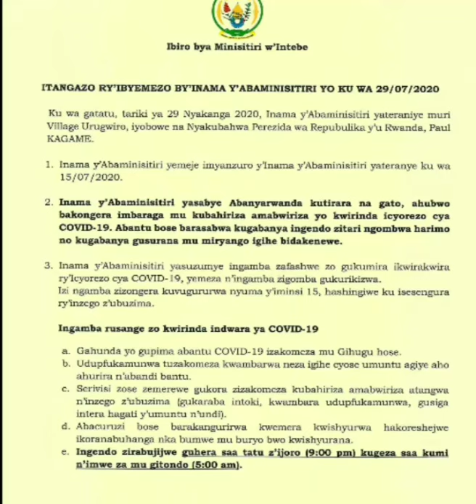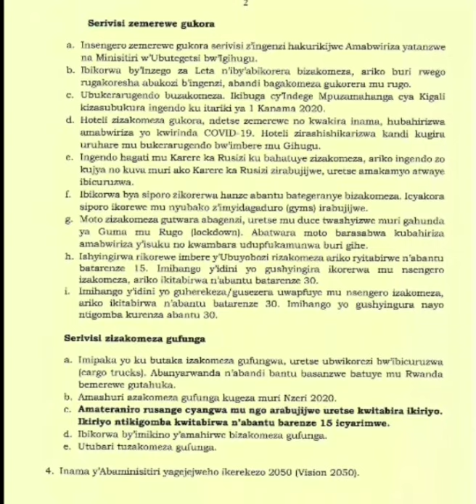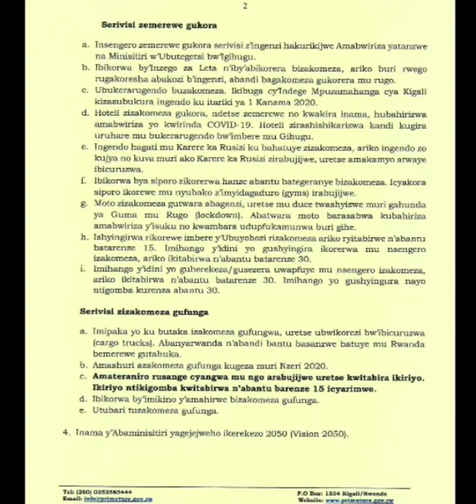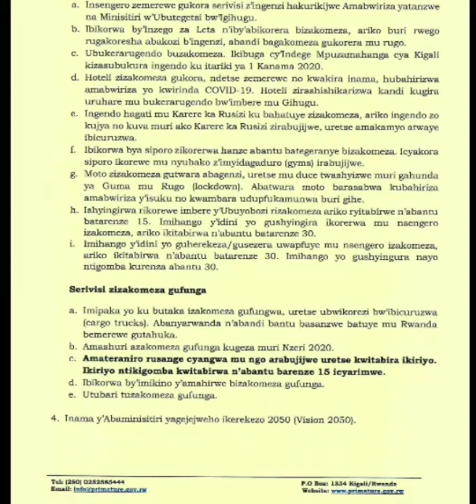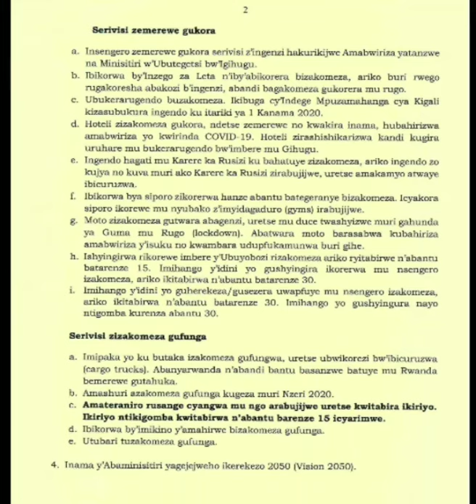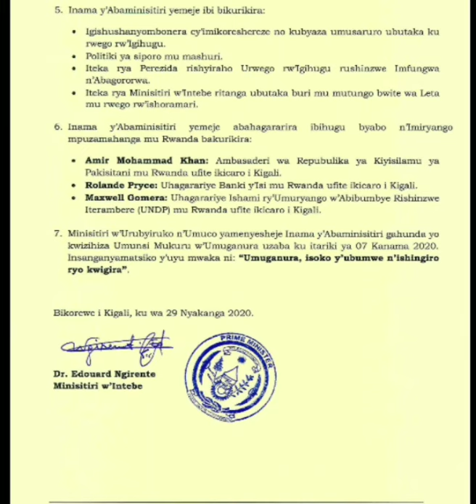IMYANZURO Y'INAMA Y'ABAMINISITIRI TARIKI YA 29/7/2020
Imyanzuro y'inama y'abaminisitiri yabaye kuri uyu wa gatatu muri Village Urugwiro iyobowe na Nyakubahwa Perezida wa Repubulika y'u Rwanda Paul Kagame.